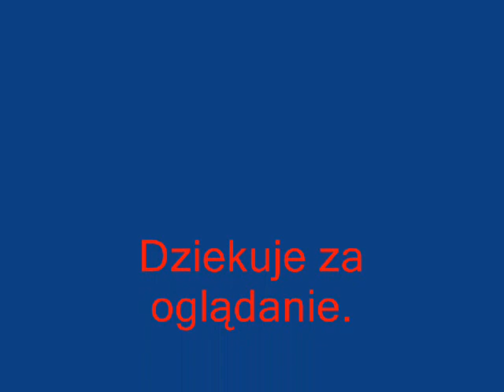Hack do Miecze i sandały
Hack do Miecze i Sandaly